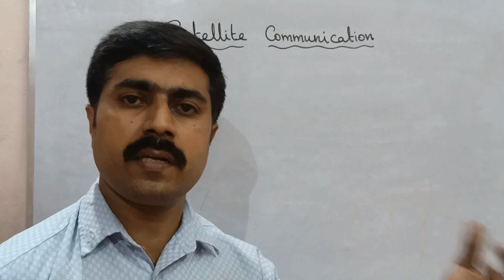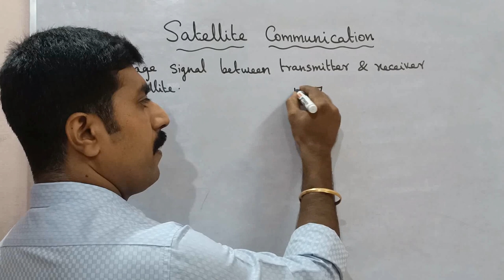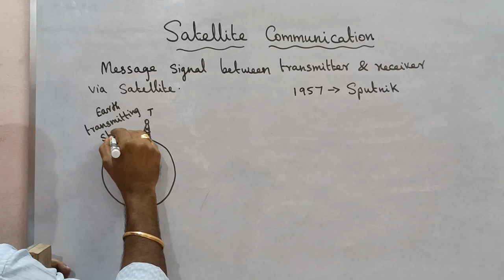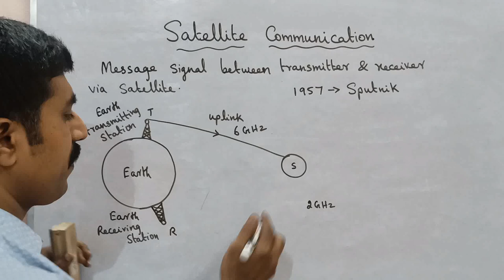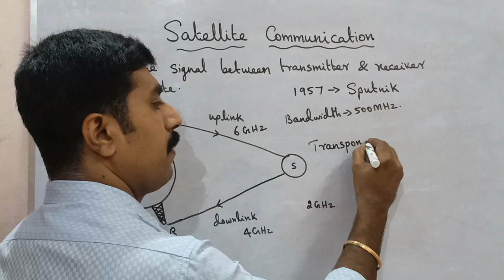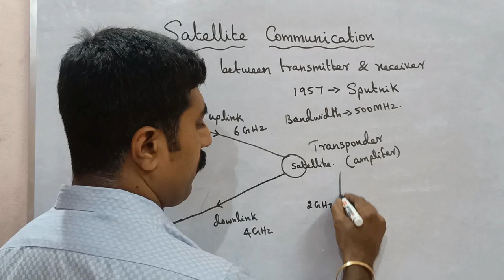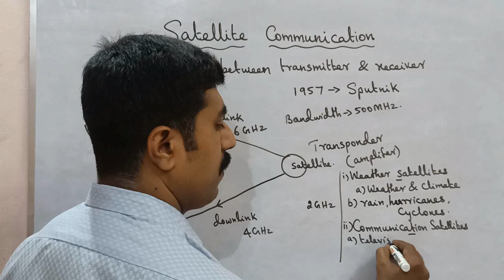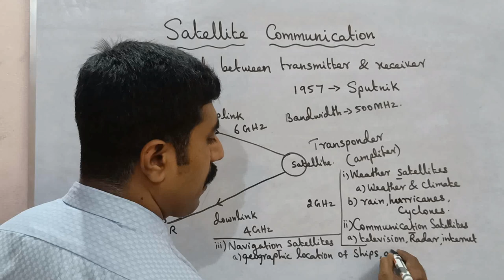Satellite communication|Electronics|Unit 10|12 Physics|Tamil|sky physics